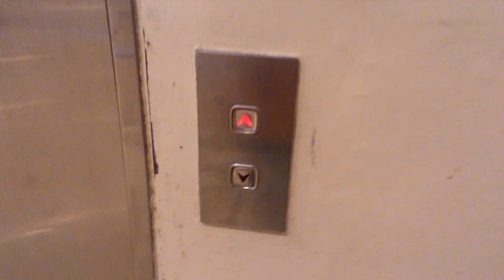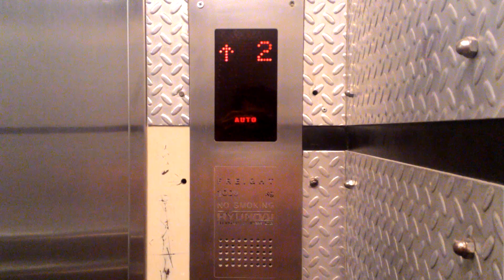Hyundai Traction Service Lift at Mall Kelapa Gading 2, Jakarta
A 1990's Hyundai lift with type 30 buttons still in original condition, but there was a mistake on the floor buttons (The L1 button is 1A)

Location: Sentra Kelapa Gading (Boulevard Raya Rd.)
Taken Date: October 7th, 2018
Camera: ASUS Zenfone 5

[Lift Information]
Brand: Hyundai
Manufacturer: PT Superhelindo Jaya
Capacity: 26-30 Persons/2000 Kg
Serving: L1-L3 (3 Floors)